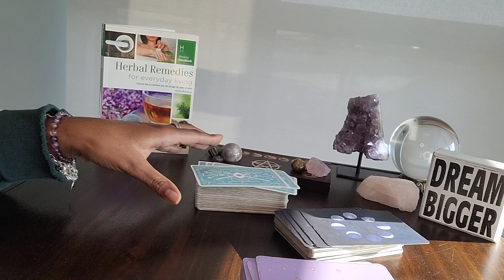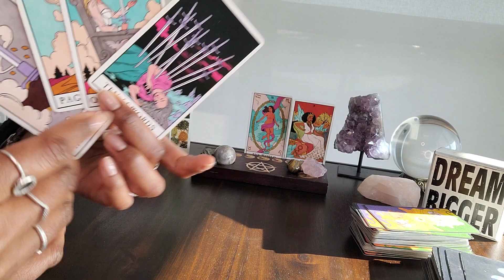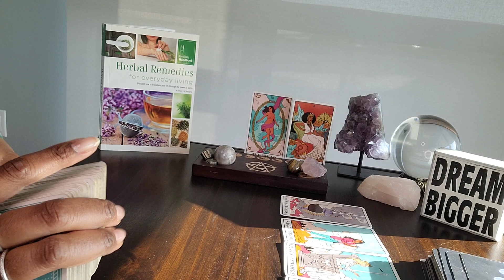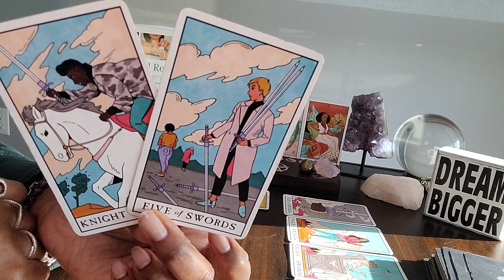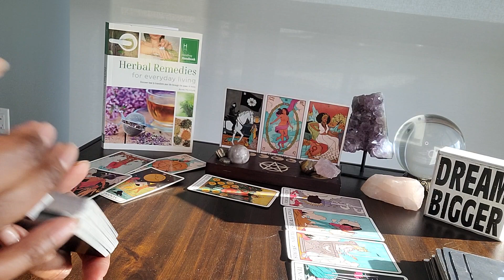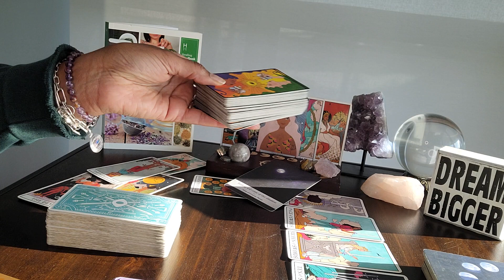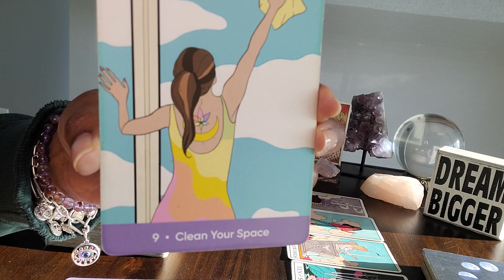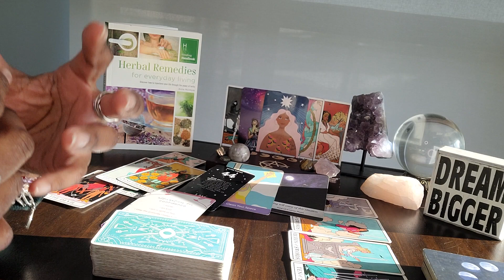Leo: Sunday w/Ra & #44: God is ending something 4 good and helping back 2 FOCUSING on ur 💰 & power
Table Book: Herbal Remedies